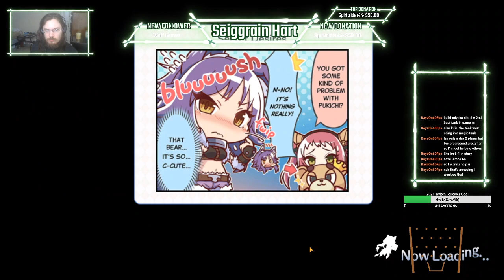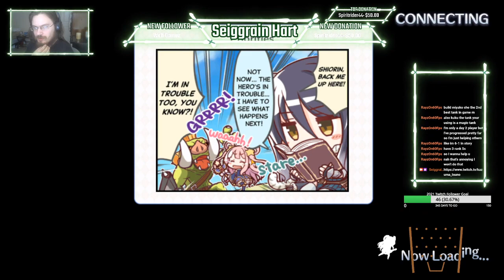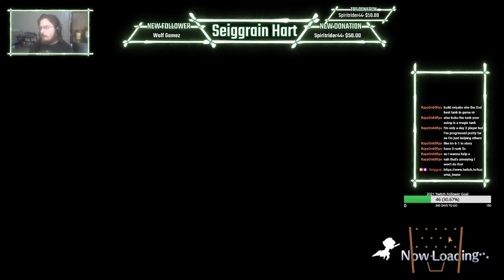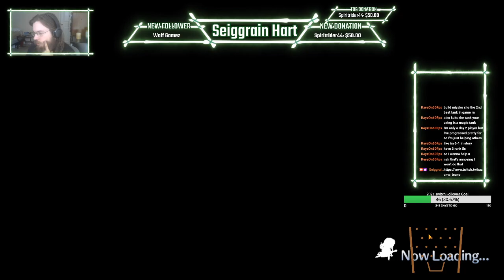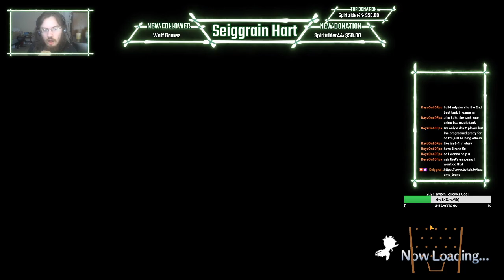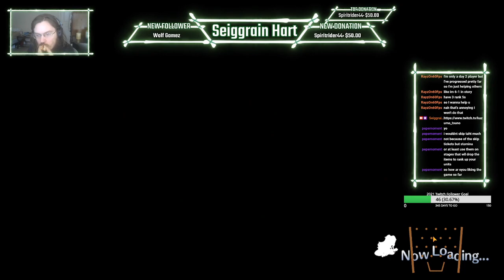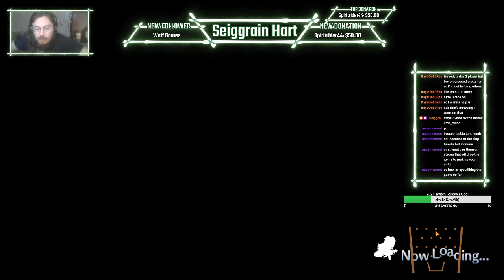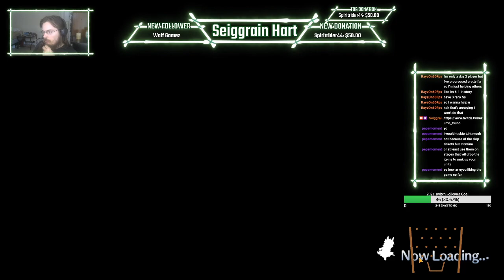[ENG] Trying out Princess Connect Re Dive live 20JAN2020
Please keep in mind, all content I create is in no way intended for children to be watching. I am a very vulgar person and WILL swear when the opportunity arises. I will not censor myself, nor will I hold back. I make sex jokes often. Again, my content is in no way, shape, or form, intended for children. You have been warned.

Princess Connect! Re:Dive (Japanese: プリンセスコネクト！Re:Dive, Hepburn: Purinsesu Konekuto! Ridaibu) is a Japanese role-playing video game developed by Cygames. It was released in Japan on February 15, 2018 for Android and iOS devices. The game was announced in August 2016 as a sequel to Princess Connect!, which was released on February 18, 2015 and ended service in June 2016. An anime television series adaptation by CygamesPictures aired from April 6 to June 29, 2020. A second season has been announced.